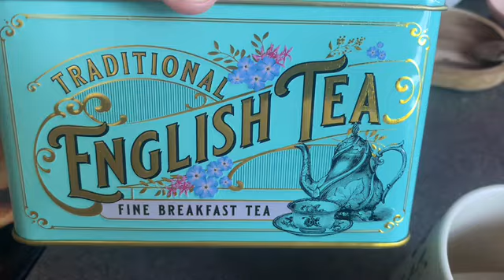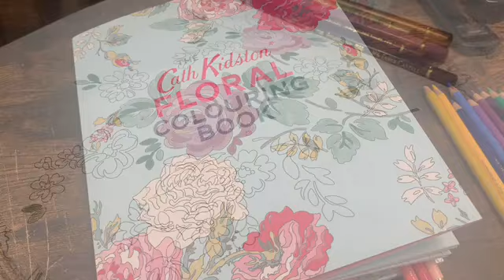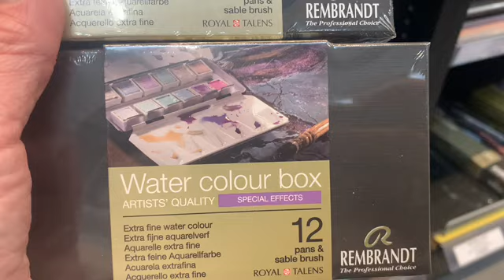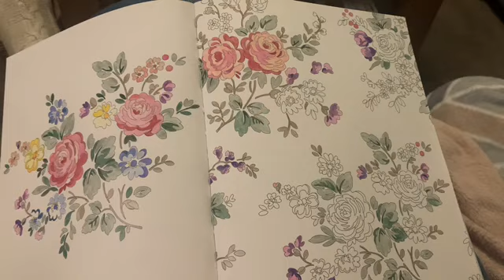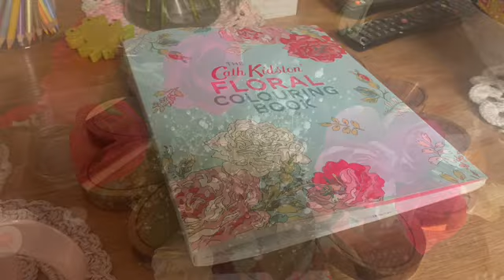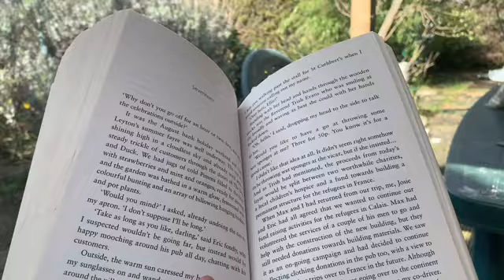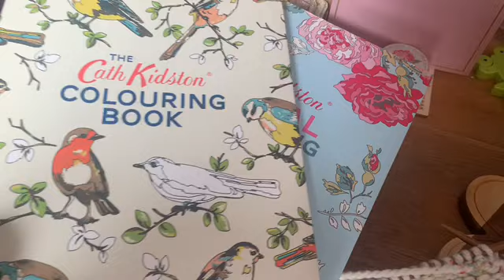Sprinkles of Lilygirls Life